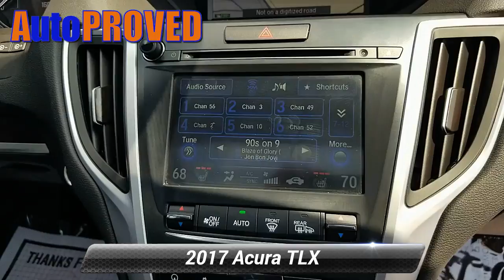Used 2017 Acura TLX V6 w/Technology Pkg, Allentown, PA A2008055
Autoproved

Clean CARFAX. CARFAX One-Owner. 2017 Acura TLX 3.5L V6 w/Technology Package 3.5L V6 SOHC VTEC 24V 9-Speed Automatic FWD Gray21/34 City/Highway MPGThank you for choosing AutoPROVED, where Cars Cost Less and home of No Haggle Pricing. All of our vehicles go through a RIGOROUS 118pt inspection and are FULLY SERVICED. Our reconditioning program makes your used car Look and Feel like new! Providing a transparent experience to our clients is a top priority at AutoPROVED. Be sure to review our customer testimonials page and to get an idea of how the experience we provide sets us apart from any other dealership you will visit! We work with over 25 different financial institutions that cater to just about any financial circumstance!Awards:* 2017 KBB.com 5-Year Cost to Own AwardsKelley Blue Book Brand Image Awards are based on the Brand Watch(tm) study from Kelley Blue Book Market Intelligence. Award calculated among non-luxury shoppers. Kelley Blue Book is a registered trademark of Kelley Blue Book Co., Inc.Reviews:* Quiet cabin at highway speeds; rear seat legroom is generous; ample trunk space and in-cabin storage for small items; typically priced less than German competitors. Source: Edmunds

[RLVID:2797:7bd6506e1d5f13f6:88fc6118a9161cbd:1]